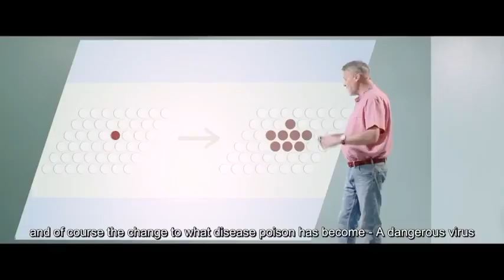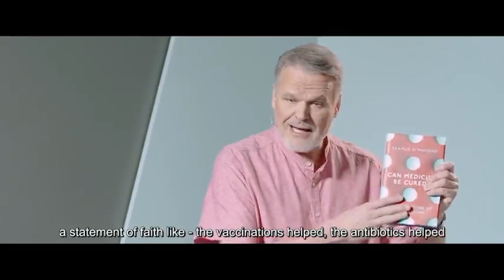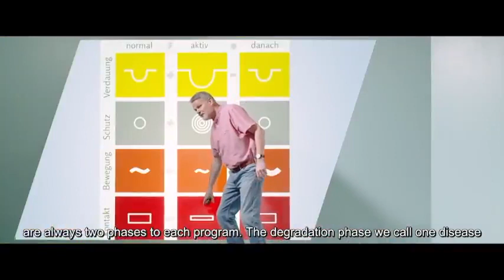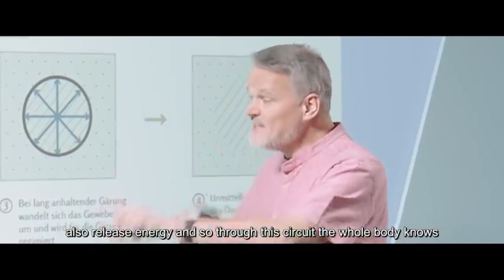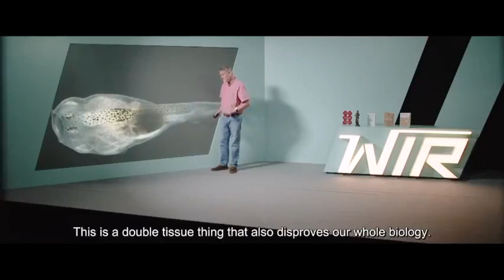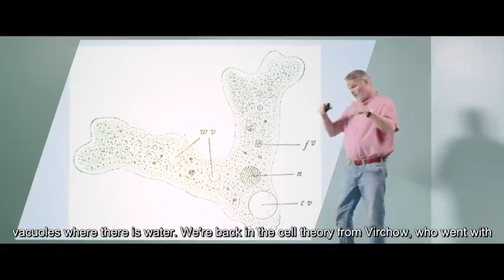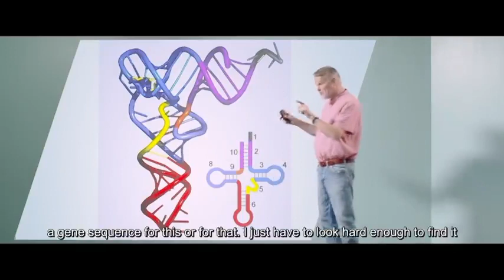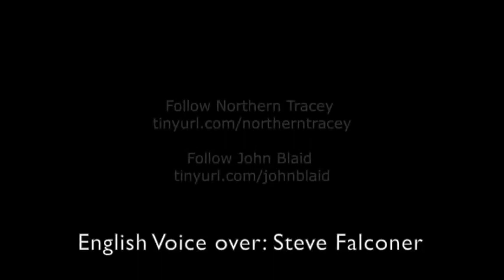The New Body Soul Biology (English Voice Over) Dr. Stefan Lanka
Biologist and marine biologist Dr. Stefan Lanka tells us the history of virology. He refutes previous knowledge about genetics, virology and cell theory. As a virologist, he looked into the previous concepts and understood that they are not correct. Most people believe in a terror biology in which our own molecules turn against ourselves and only want to kill and that can spread. Lanka refutes this misconception.

The lecture was recorded on January 21, 2022.

Translated and edited by Northern Tracey & John Blaid. English voice over: Steve Falconer, Spacebusters
With special thanks to Ilsedora Laker for help with GNM terminology

St. Michael's Ministry of Gnosis serves as a sanctuary for literature, religion, scientific research, history, gnosis, and art. Our main practice is the collection and application of knowledge.

Official Telegram Channel for St. Michael's Ministry of Gnosis The uploaded content, opinions, and views expressed here do not reflect the opinions or views of St. Michael's Ministry of Gnosis.

The Ministry of Gnosis Open Forum Telegram Channel serves as a platform for content sharing and civil discourse.

Therefore, no breach of privacy or copyright has been committed. This material is being made available within this transformative or derivative work for the purpose of education, commentary and criticism are being distributed without profit, and is believed to be "fair use" in accordance with Title 17 U.S.C. Section 107